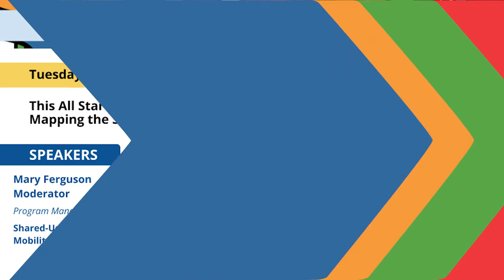This All Started with Carsharing: Mapping the Shared Mobility Ecosystem - SUMC2022 Breakout Panel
Mary Ferguson (Program Manager, Shared-Use Mobility Center) moderates this panel on carsharing with Arnd Baettzner (Member of the Board of Directors, Mobility CarSharing), Justin Romeo (Director of Special Projects, Regional and Strategic Planning, New York City Department of Transportation), Peter Krahenbuhl (CEO & Executive Director, Colorado CarShare) and Justin Holmes (Vice President, Marketing and Public Policy, Zipcar).
Carsharing was the first formal shared mobility operator in the United States to push the narrative of fewer cars on the road, greater mobility access for all, and reduced carbon emissions. Since its inception, new players in shared mobility have come to the fore, adding to the menu of shared mobility options. How do these old and new providers work together to form a stronger, shared mobility network, together? This conversation will share examples of how different partnerships have multiplied the efforts of any single provider, and the role of carsharing as a connector. It will end with a discussion on how we help the user understand these choices.